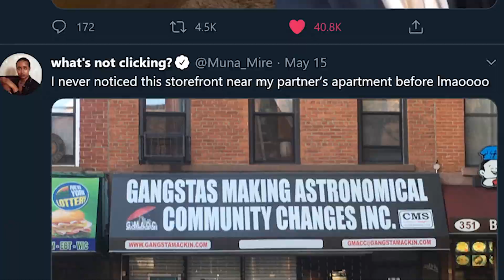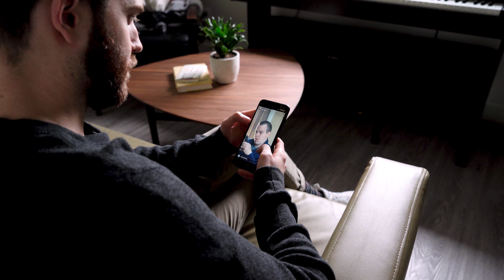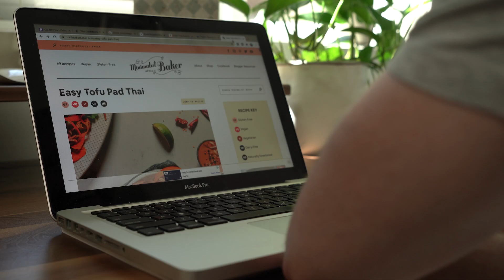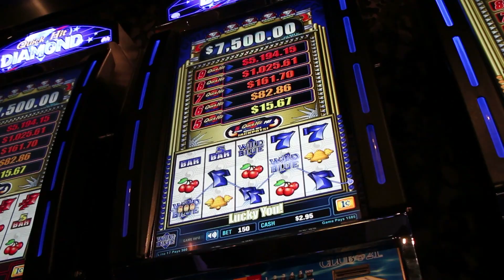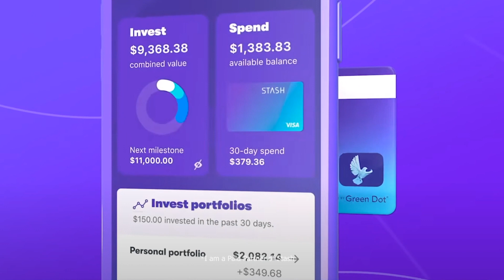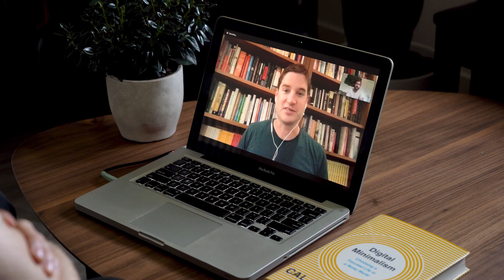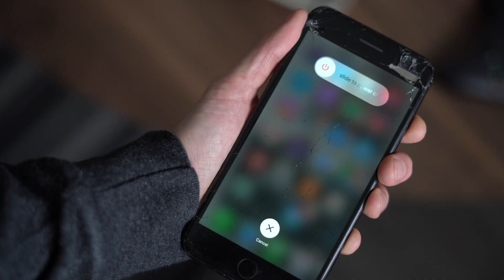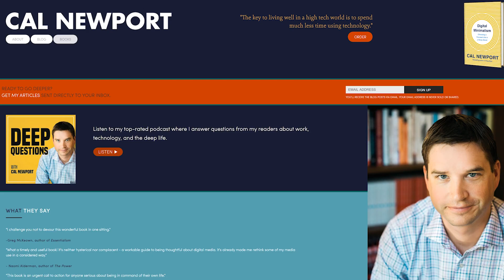Can a Digital Detox Rewire Your Brain?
Sign up for Stash and get $15 to start investing, when you deposit at $1 into your investment account

In this video, we interview Cal Newport about Social Media and if a digital detox can reset your thinking about technology. We all have some struggles with social media addiction and how social media use has changed our habits for productivity. We hope you enjoy this interview on self improvement and personal growth!

Due to Stash being a financial product, we are required to add some on screen disclaimers in accordance with advertising regulations. Here they are so you can read them at your leisure:
Investment advisory services offered by Stash Investments LLC, an SEC registered investment adviser. Images of holdings and performance are hypothetical and provided for information purposes only.This material is not intended as investment advice and is not meant to suggest that any securities are suitable investments for any particular investor. Investment advice is only provided to Stash customers. All investments are subject to risk and may lose value. Investing involves risk and investments may lose value. This material is not intended as investment advice and is not meant to suggest that any securities are suitable investments for any particular investor. Investment advice is only provided to Stash customers. All investments are subject to risk and may lose value. All product and company names are trademarks™ or registered®trademarks of their respective holders.
Bank Account Services provided by and Stash Visa Debit Card issued by Green Dot Bank, Member FDIC, pursuant to a license from Visa U.S.A. Inc. Investment products and services provided by Stash Investments LLC, not Green Dot Bank, and are Not FDIC Insured, Not Bank Guaranteed, and May Lose Value.

Stash allows you to invest using fractional shares, where you can invest small amounts of money into a particular stock without having to break the bank. Some stocks can be priced as high as a few thousand dollars. With Stash, you don’t have to have thousands to own a piece of Stock, you can start with the money you have today.

For Securities priced over $1,000, purchase of fractional shares starts at $0.05.

Goal Guys is a Paid Partner of Stash

Promotion is not sponsored or endorsed by Green Dot Bank, Green Dot Corporation, Visa U.S.A. Inc., or any of their respective affiliates, and none of the foregoing has any responsibility to fulfill any funds earned through this promotion.